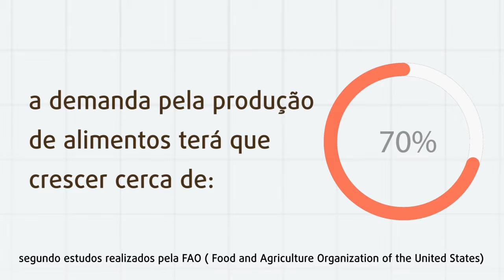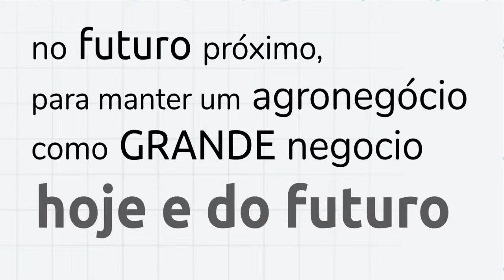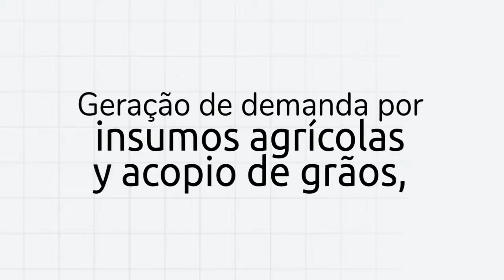Infografia de Agricultura Inteligente - Agrofértil 2019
Infografía en português